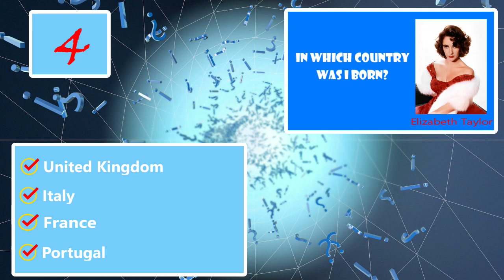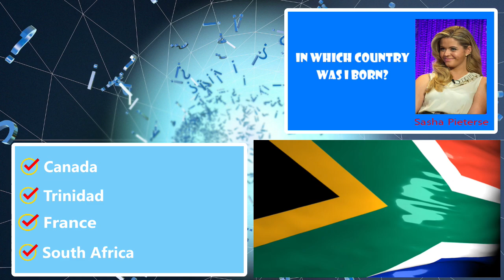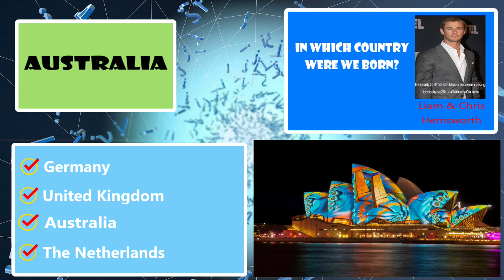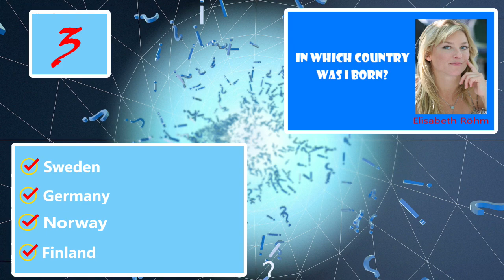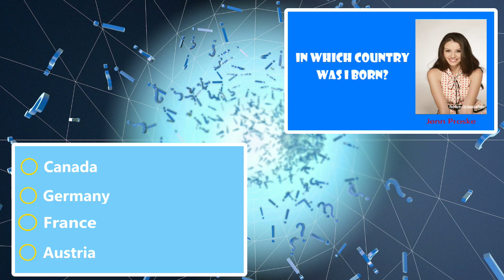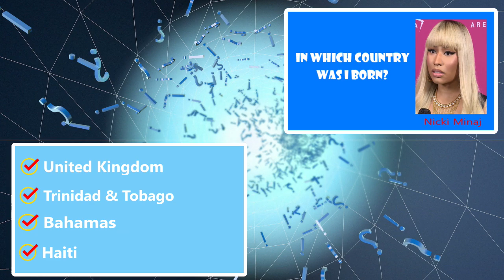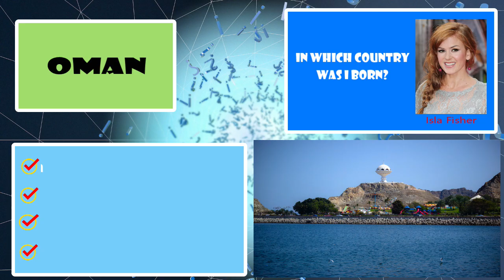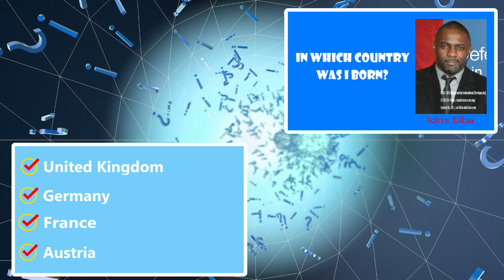Where Was This Celebrity Born Trivia Game #2 / 27 Hard Quiz Questions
Take a look at the birth countries of Hollywood celebrities that we think of as being from the US, but these celebrities weren't born here! Did you find my mistake?  What was it?